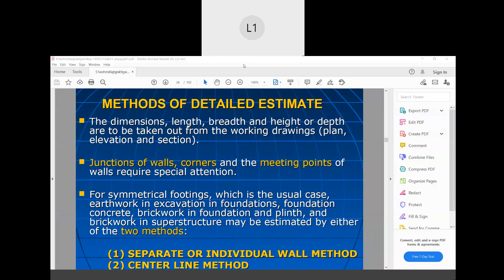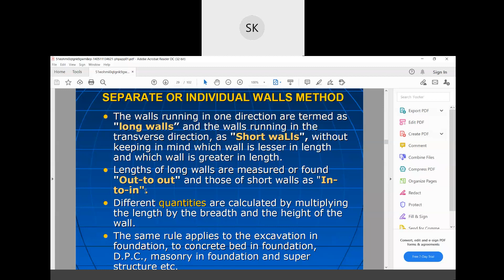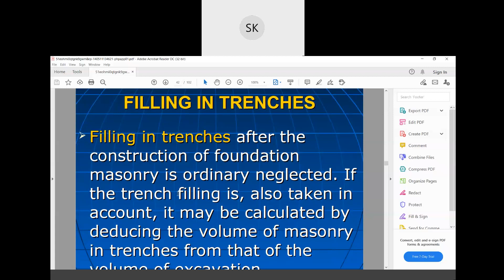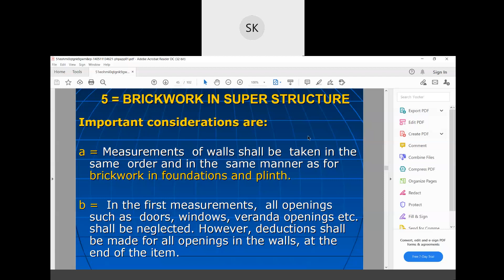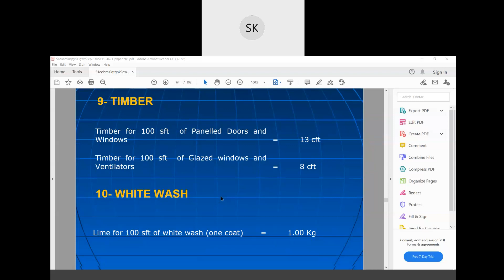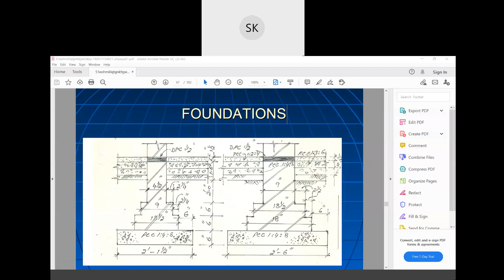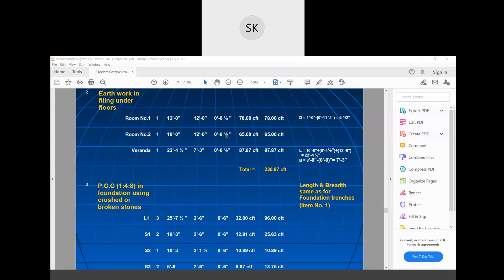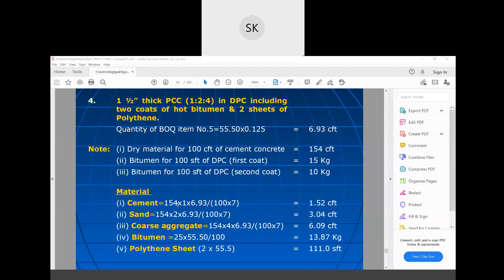Seema Kuamri's Personal Room 2021 05 31 10 21 01